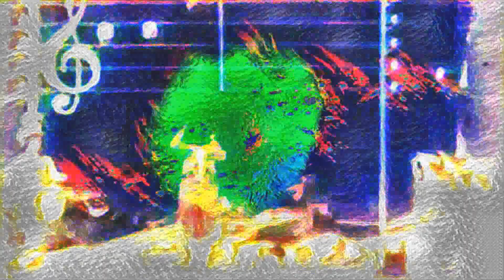Fresh for Ensemble